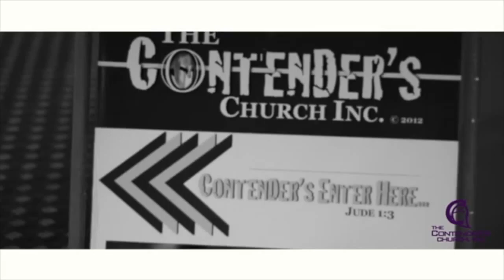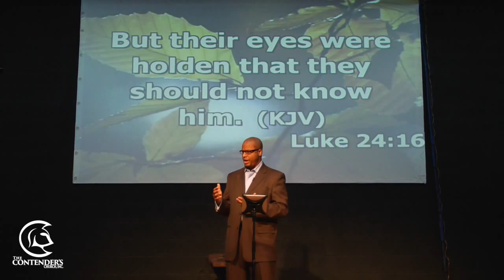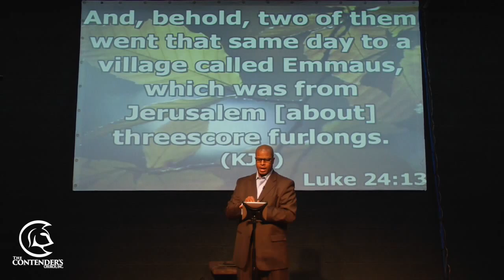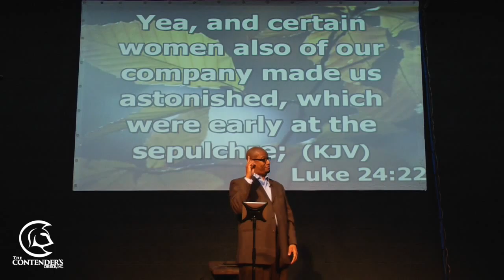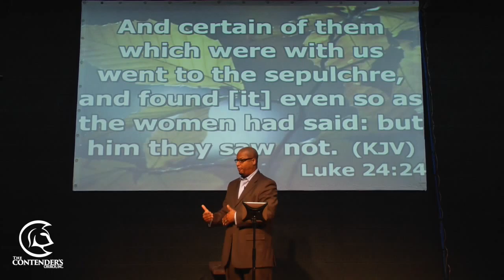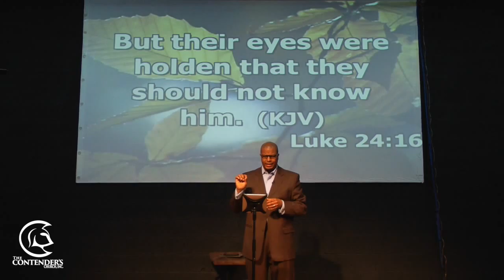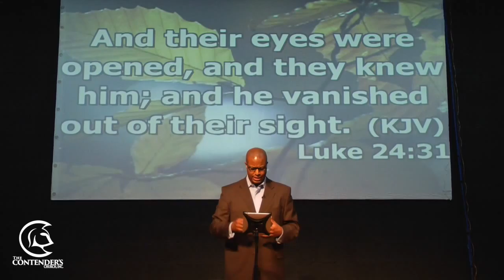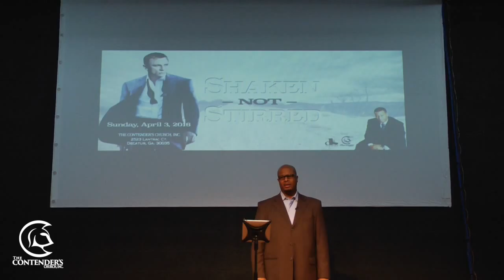4-3-16 SHAKEN, NOT STIRRED...